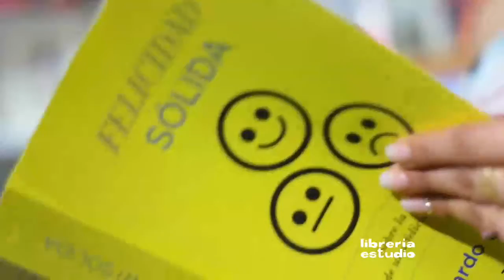wom semana 16 dic